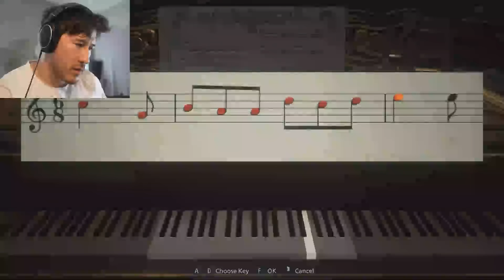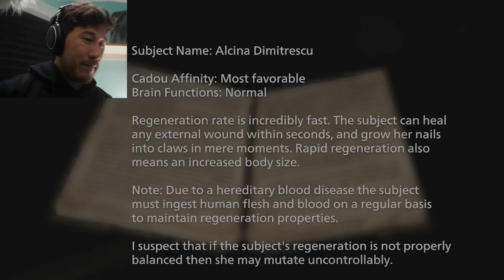Markiplier's PRIVATE Lady Dimitrescu Compilation (KEEP OUT!!)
If you have somehow found this video then TURN AROUND RIGHT NOW!! This video is NOT FOR YOUR EYES!! This is a very boring video and actually not a video at all. It's cursed. Like The Ring but even worse. If you watch you'll die in 3.5 days. So TWICE AS BAD!! If that's awful to you then YOU WOULD BE CORRECT so GO AWAY!!